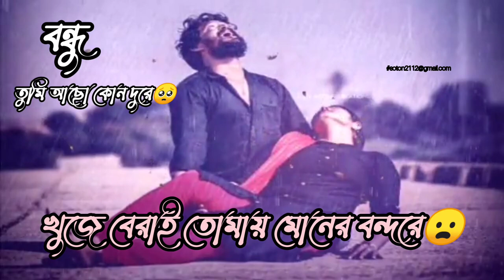বন্ধু তমি আছো কোন দুরে_kuju barai tomar moner bondory_Bangla sade song #2022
Hallow everyone,we presented very sade bangla music & very good song.Hope you guya love it show your love do like,shear & subescribe my chenal.

pllaz saubescribe my chenal:

প্রিয়ো বন্দরা আছলামুআলাইকুম আশা করি সবাই ভালো আছেন❣️❣️🥀
_আশা করি ভিডিওটি সবাই দেখবেন এবং ভালো লাগলে লাইক,কমেন্ট,ও সেয়ার করে দিবেন।

-এই রকোম আরো নতুন নতুন গান পতে চ্যানেলি সাবছক্রাইব  করে পাশেই রাখুন

অগ্রিম ধন্যবাদ সবাইকে💕

Notice:£